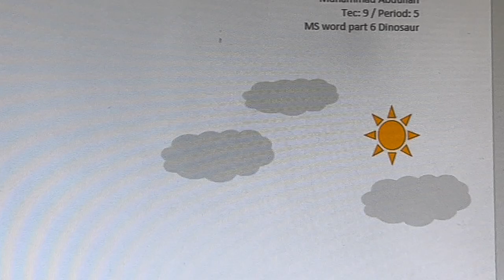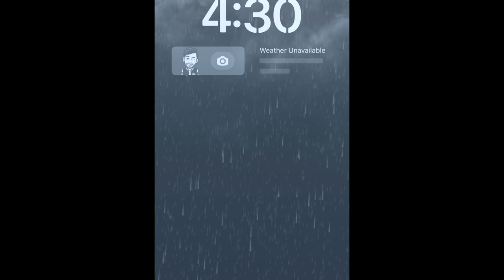School ma exercise test and diagram project on computer 🖥️ abdullahinus video youtube ￼